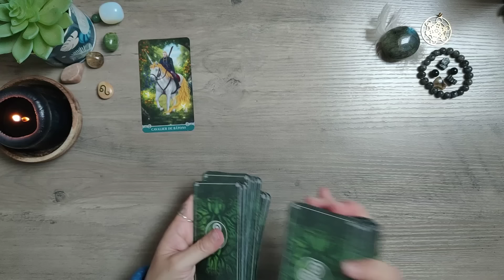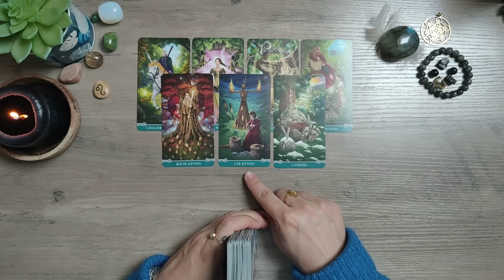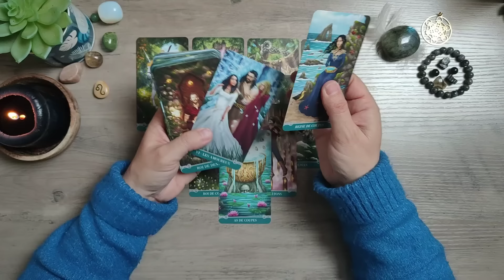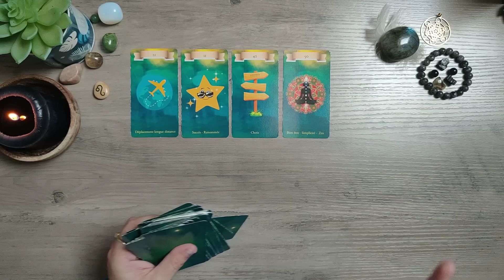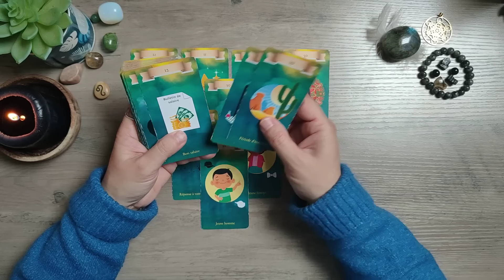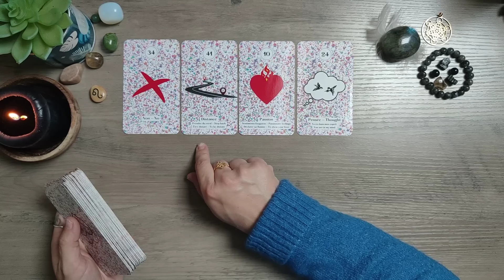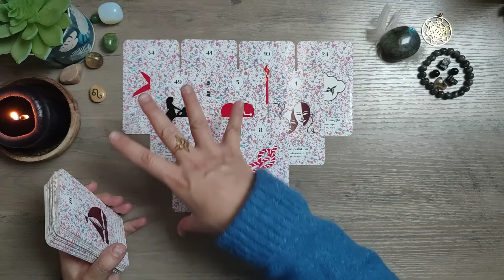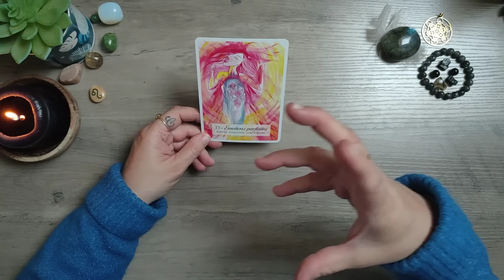♌ Lion ♌ du 15 au 30 Avril 2024 😊 Un tirage PUISSANT !!!! 🌟💫☺️🌞🎁🕊️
Bienvenue les lion ♌

Voici l' horoscope, la guidance , les messages , les predictions pour mes amis lion ♌ Du 15 au 30 avril 2024

Oracles utilisés :
Le Tarot CELTIQUE
L'oracle W (Professionnel)
L'oracle Digne d'Aimer (Sentimental)
L'oracle de l'abondance illimitée